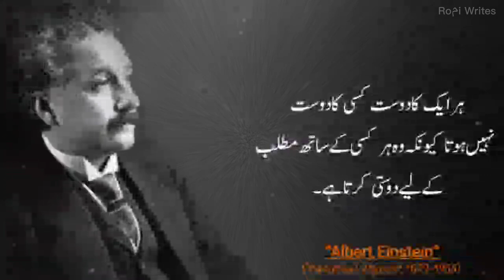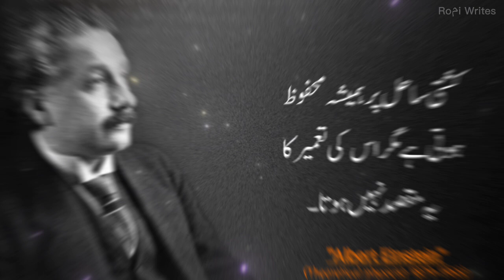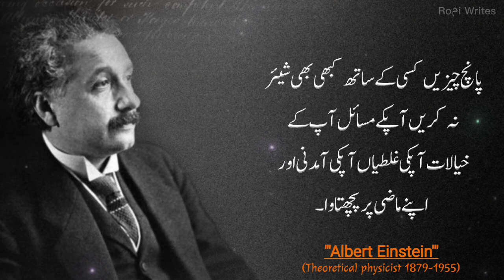Five important ways to recognize hypocrites people and avoid them - Albert Einstein Quotes in Urdu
Today Topic:Five important ways to recognize hypocrites people and avoid them.Today I Share Albert Einstein Powerful Quotes in Urdu and Hindi,Albert Einstein was a German-born theoretical physicist who is widely held to be one of the greatest and most influential scientists of all time.

Born:March 14, 1879, Ulm, Germany

Died: April 18, 1955, Princeton, New Jersey, United States